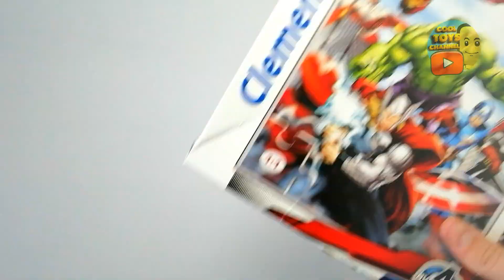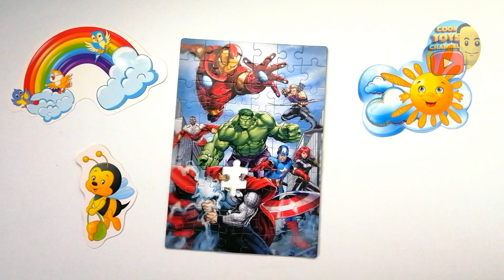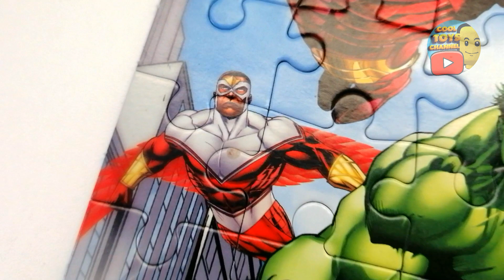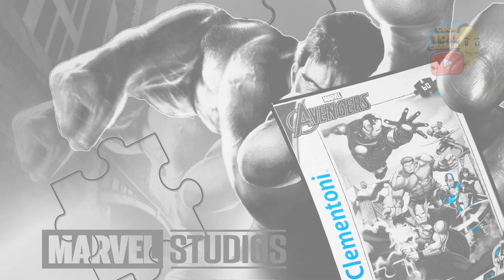⚠️ Marvel Avengers puzzle ⚠️ How to complete the puzzle Avengers Team??? 😳😳😳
Hello young friends!

Glad to see you on our YouTube channel. 🥳🥳🥳

In this video, you will see us putting together the "Marvel Avengers" puzzle.
The puzzle features Thor, Iron Man, Hawkeye, Black Widow, and Hulk.
To see the full image, you need to put all the puzzle pieces together.